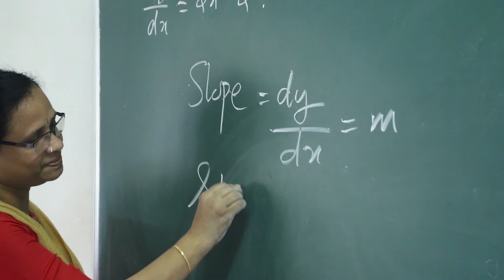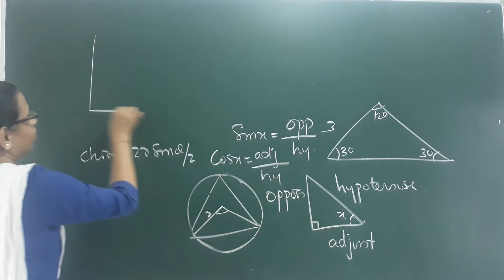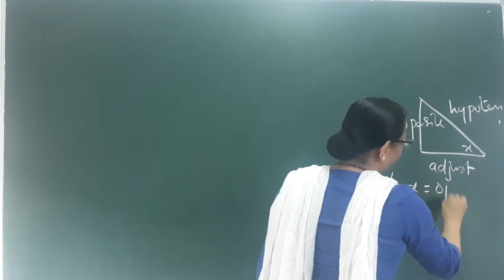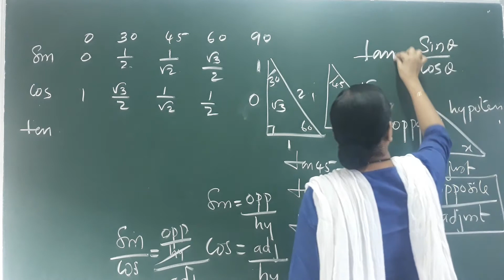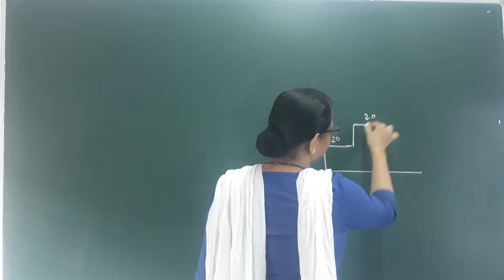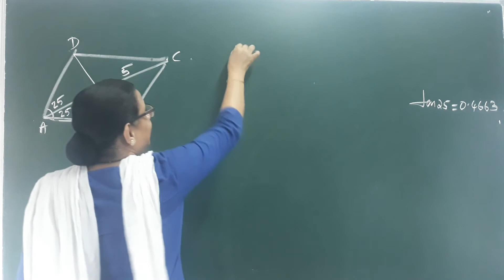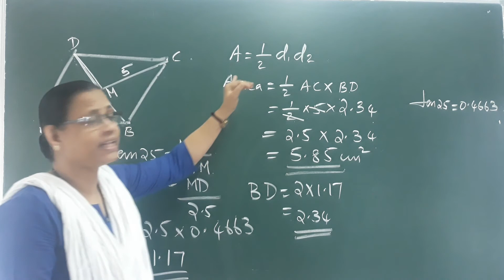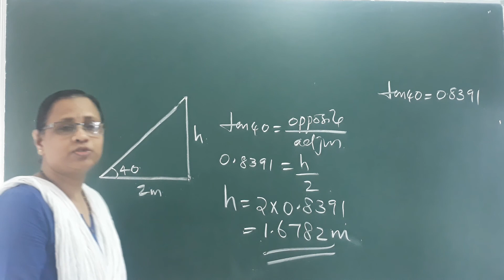Trigonometry | Class 10 Kerala Syllabus | SSLC Maths Class In Malayalam by Rekha K Kartha | Part 6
Hai Friends...
Welcome Back To Vrindha Vlogs
Kerala Syllabus 10th Standard Maths
Trigonometry Class 10 Malayalam
SSLC Maths Class In Malayalam Trigonometry